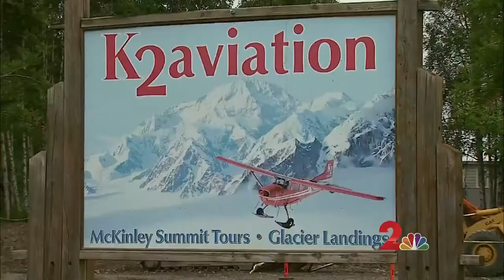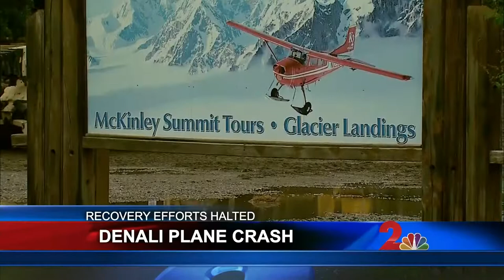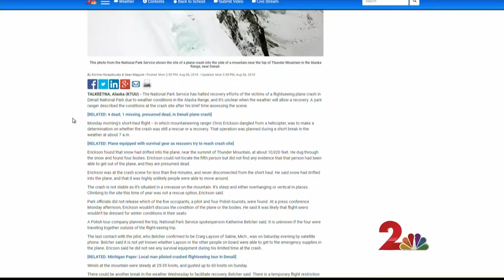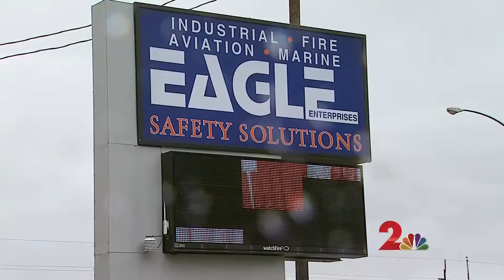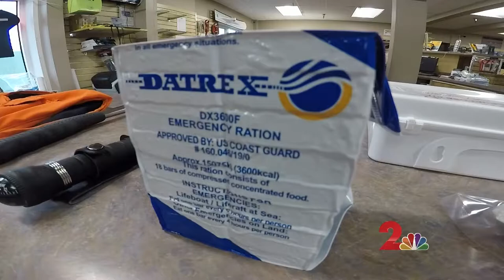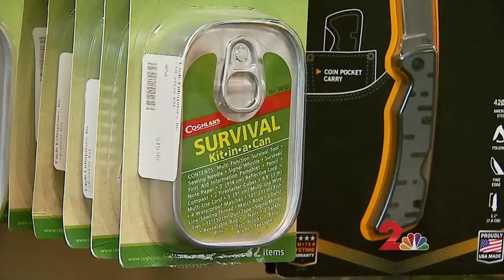Worst Commercial Aviation Accident in Denali's History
Copyright KTUU 2018